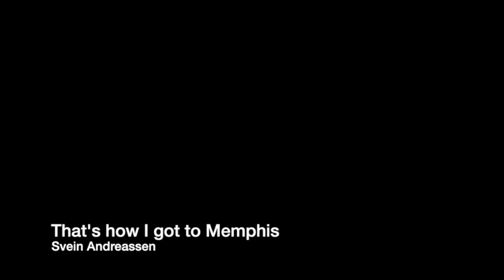Thats how I got to Memphis